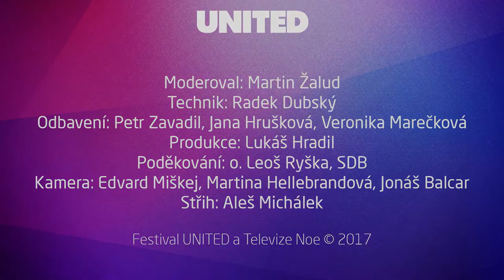Face2Face 2017 - Lukáš Sztefek a Vítek Vurst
Hosty talkshow Martina Žaluda na Festivalu UNITED byli řečníci Lukáš Sztefek a Vítek Vurst. Záznam pořídila TV NOE